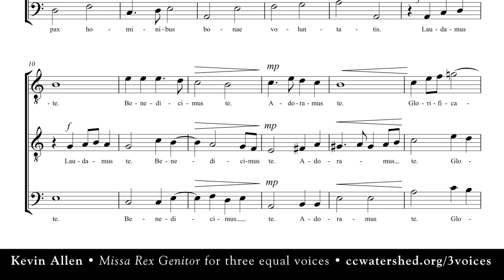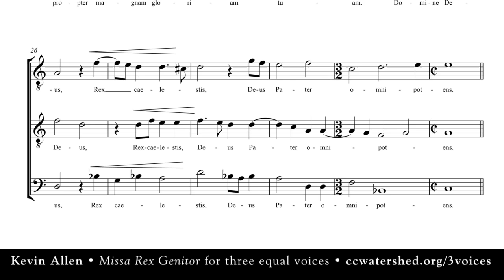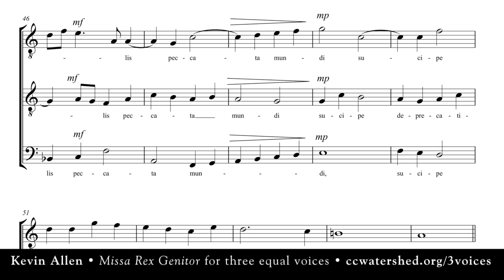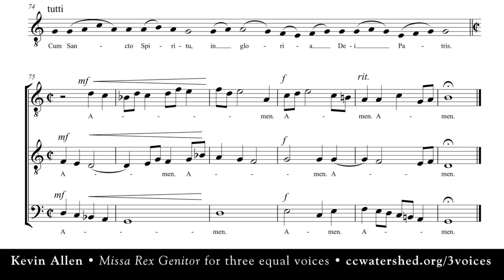GLORIA • Kevin Allen, Missa Rex Genitor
Kevin Allen, Missa Rex Genitor

Polyphonic Mass Setting for Three Equal Voices
I Kyrie • II Gloria • III Credo • IV Sanctus • VI Agnus Dei

Three part Mass, 3 part Mass, Three Voice Mass, 3 voice Mass, SSA, TTB